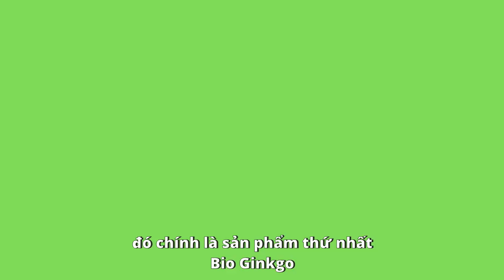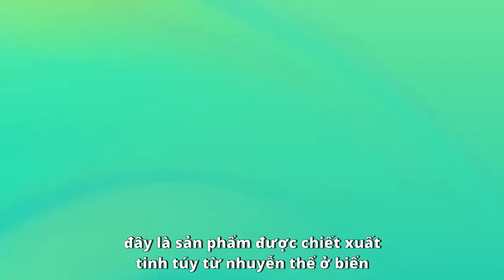6 Cách Khắc Phục Hiệu Quả Việc Khó Ngủ Mất Ngủ | La Yen Health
6 Cách Khắc Phục Hiệu Quả Việc Khó Ngủ Mất Ngủ | La Yen Health
Chào bạn, trong kênh này La Yến Team muốn chia sẻ những giải pháp chăm sóc sức khỏe từ thiên nhiên để giúp bạn cùng mọi người ngày càng có thêm nhiều sức khỏe, nhiều niềm vui và hạnh phúc hơn mỗi ngày, cảm ơn bạn đã đăng ký kênh video La Yen Healthy.